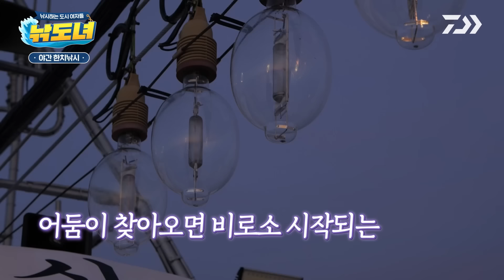[낚도녀 EP.49] 선상 위에서 펼쳐지는 워터파크! 한치 야간 낚시 도전🦑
한국다이와 오리지널 콘텐츠
낚시하는 도시 여자들 '낚도녀'🎣

해가 지고 어둠이 찾아오면 빛을 발하는 밤낚시🌌
작년 갈치 낚시에 이어~ 오늘은 한치 야간 낚시 도전🦑

다이와 핫템과 함께💜
여기 보고~👀 저기 보고~👀
낚도녀 첫 1인 2낚싯대 체제 돌입🎣

한치가 만들어 준 선상 위 워터파크 🎡🎊
시작하자마자 히트✨️ 연속 히트✨️ 더블 히트까지✨️
푸짐한 새참과 함께 한치 싸그~리 가져갈 이번 대결 1등은 누가될지⁉️

선 댓글⌨️  후 감상📺 필수!!
구독자와의 동출 이벤트도 열심히 모집 중이랍니다~👍
자세한 이벤트 내용은 [낚도녀 EP.47 피드] 혹은 채널 [커뮤니티 탭]을 참고해 주세요💕

매주 목요일 오후 6시에 만나요♥️

⭐사용 장비⭐
[ 김상훈 스탭 ]
로드 (스피닝) : 에메랄다스 EX IM OR70MLS-SMTT
로드 (베이트) : 에메랄다스 EX IM K60LB-SMT
릴 (스피닝) : 에메랄다스 AIR LT2500-DH
릴 (베이트) : 코우가 IC 150PL
원줄(스피닝) : UVF 에메랄다스 듀라센서 x8 +Si 0.8호
원줄(베이트) : UVF 솔티가 듀라센서 8+Si² 1호
목줄 : 디프론 후네 하네스 200FX 3호,4호
채비 : 오바마리그 SS 멀티3
에기 : 에메랄다스 오모리그에기 2.5호 RV 2.5호 / 에메랄다스 드롭퍼 TE타입 2.5호

[ 유진 ]
로드 (스피닝) : 에메랄다스 MX IM OR70MLS-S
로드 (베이트) : 라이트 게임 XC 662MHB
릴 (베이트) : LIGHT SW X IC SS
원줄(베이트) : UVF 에메랄다스 듀라센서 x4 LD +Si² 0.8호

[ 유나 ]
로드 (베이트) : 에메랄다스 MX 610LB-MT IKAMETAL
릴 (스피닝) : 에메랄다스 LT2500S-DH

[ 유수 ]
로드 (베이트) : 에메랄다스 AGS N66ULB TG IKAMETAL
릴 (스피닝) : 18 에메랄다스 LT3000S-CHX-DH